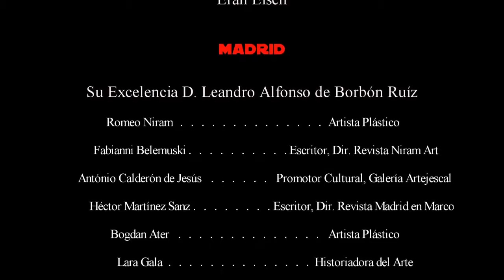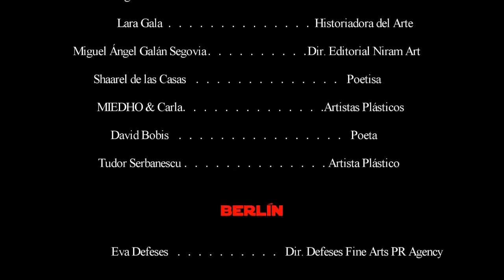Hebreo Español Shalom Eran Eisen Recital de Poesía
15 personas, 3 países, 2 idiomas: Recital de poesías de Eran Eisen con la participación de artistas plásticos, escritores, poetas, promotores culturales (Bogdan Ater, Héctor Martínez Sanz, António Calderón de Jesús, Eva Defeses, Miguel Angel Galán Segovia, Fabianni Belemuski, Romeo Niram y muchos más).
In the FIRST PART:
15 persons, 3 countries, 2 languages: Eran Eisen Poetry Recital, with the participation of artists, writers, poets (Bogdan Ater, Héctor Martínez Sanz, António Calderón de Jesús, Eva Defeses, Miguel Angel Galán Segovia, Fabianni Belemuski, Romeo Niram and many more).
An event organized by Defeses Fine Arts PR Agency, Niram Art Israel Magazine and Espacio Niram Madrid.